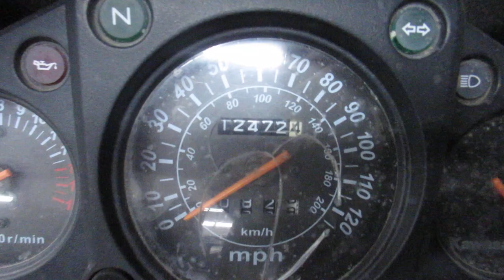THE MOTORCYCLE GUYS SALVAGE - 2012 KAWASAKI EX250 NINJA 250R - A65476 - BIKE WALK AROUND VIDEO